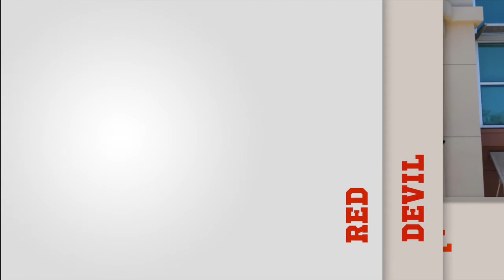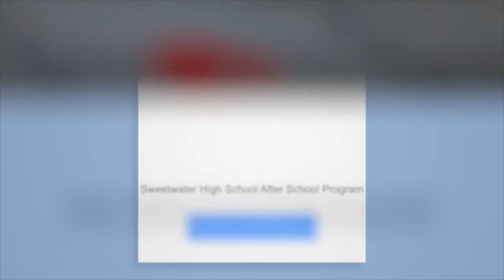Red Devils Review May 6, 2016